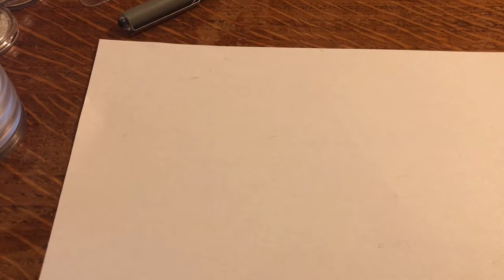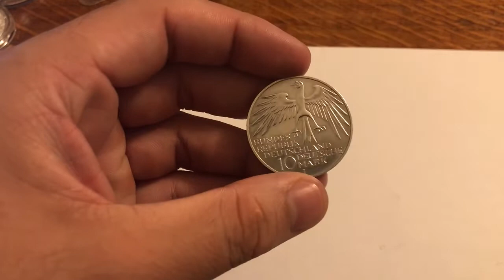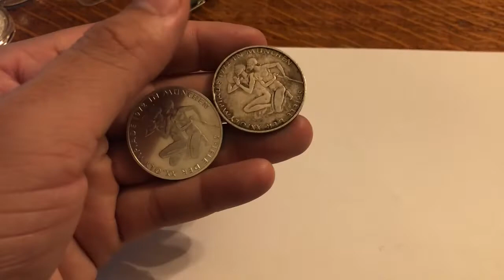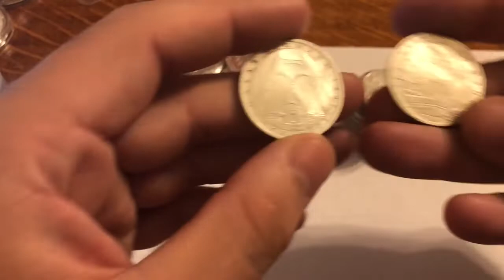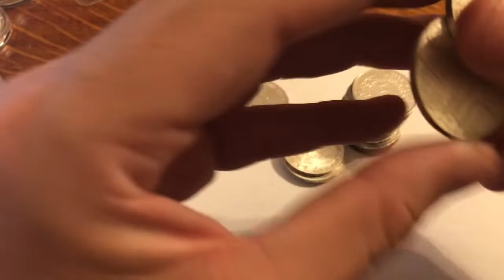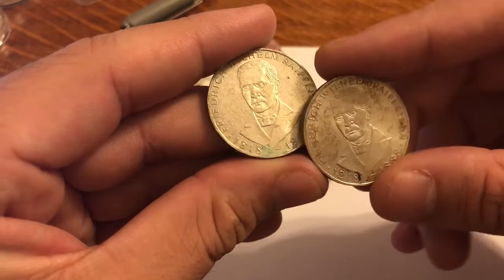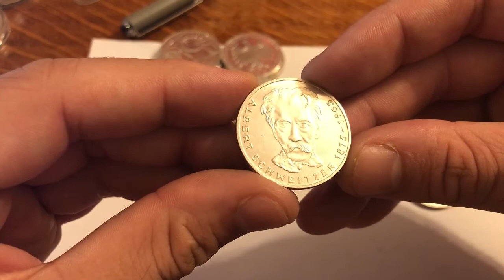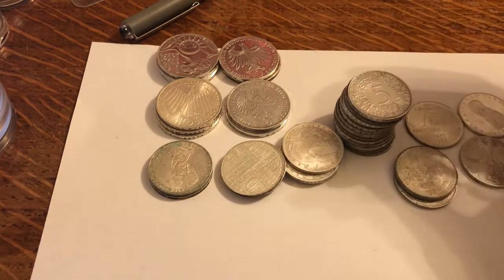German silver - 10 and 5 Reischmark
In todays video I highlight the German currency coins I bought in. I would also like to promote Glens channel as he inspired me to do the video. For those of you that don't know his channel he showcases world coins and banknotes of all kind.